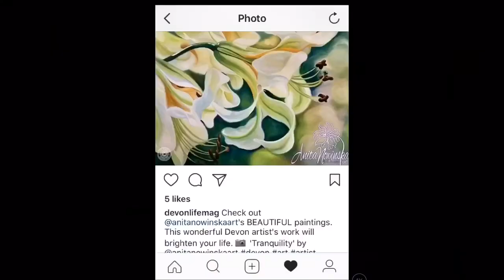Creating ‘Tranquility’. Finding balance in a pastel painting of Lilies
Creating ‘Tranquility’ tells the story behind the painting of creamy white lilies & green tones of nature by Anita Nowinska. The video shows the floral insiration found in the lilies growing at RHS Wisley & the process of painting them in pastels in time lapse sequences. Anita narrates the story describing the symbolism & meaning of the lilies & the colour green & how they create relaxation and balance. The process of creating the painting from start to finish is mixed in with the wellbeing Anitas paintings create.
You can watch the painting take shape as Anita uses the pastels to make the lilies slowly appear on the canvas.